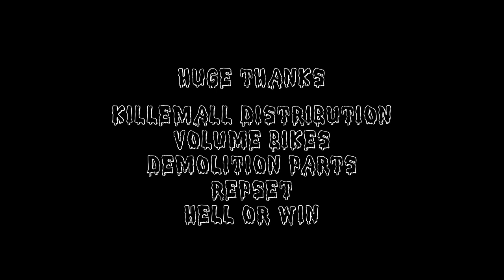514BMX HELLOWEEN JAM 2015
A little edit from our Helloween Jam 2015 at Taz Skatepark in Montreal.
We had a bests trick contest, best rail trick contest and best costume contest.  As well as a highest hop contest and a little game of foot down!